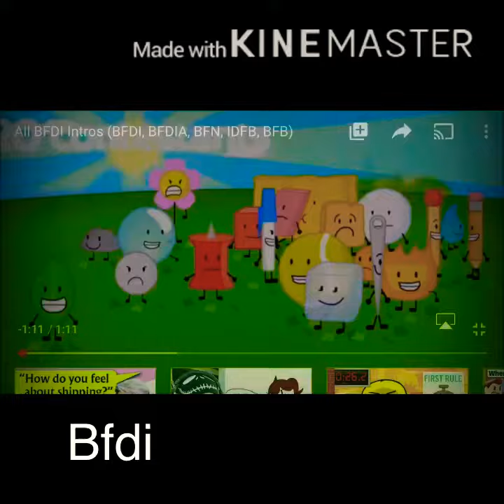All bfdi intros